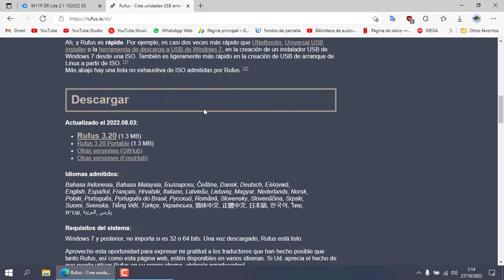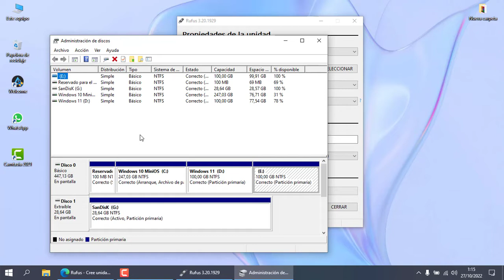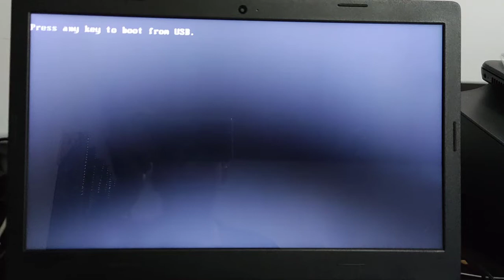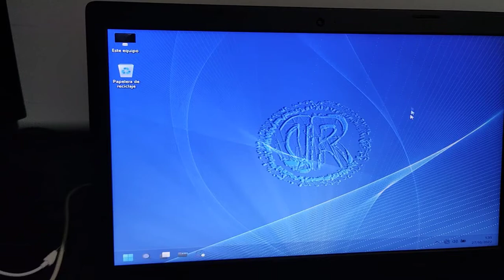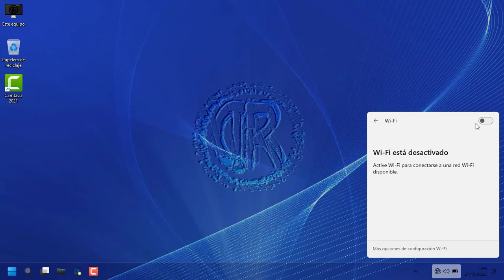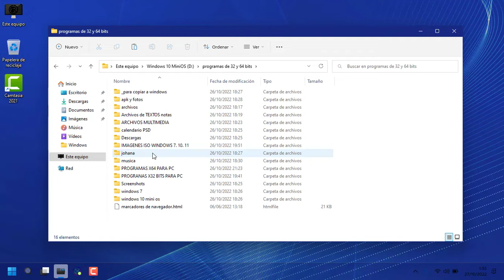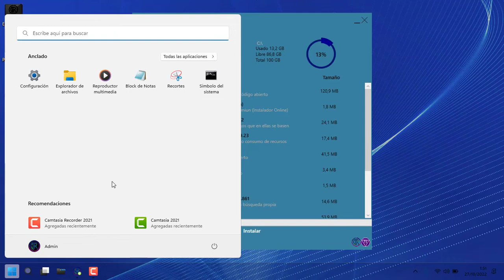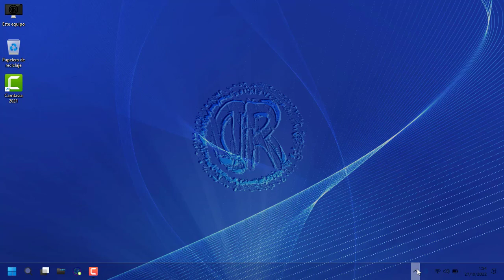Descargar e instalar Windows 11 DR Lite 22H2 versión 2.1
Windows 11 DR LITE  Instalación

Link de Descarga en el primer comentario FIJADO

Hola mis queridos amigos saludos para todos espero la estén pasando de lo mejor un abrazo

 Para Donaciones
invítame a una taza de café ☕